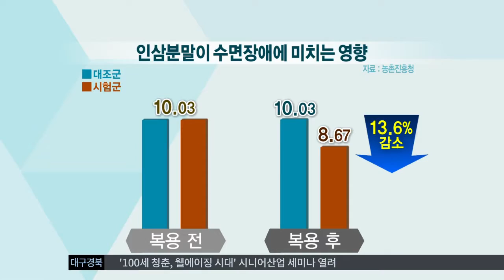[대구MBC뉴스] 인삼 먹으면 불안 줄고 숙면 도움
내용: 인삼 먹으면 불안 줄고 숙면 도움 - 김건엽 기자 (안동M)